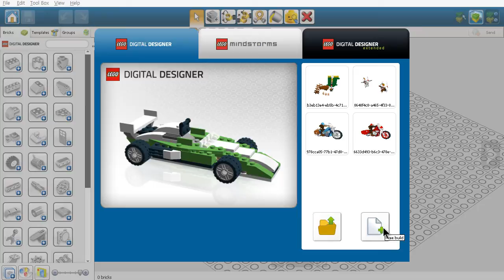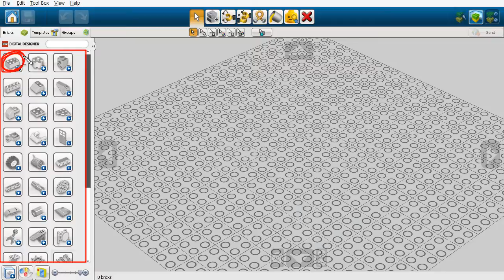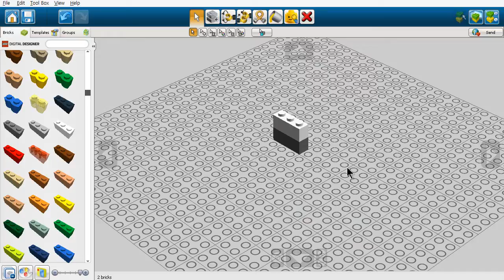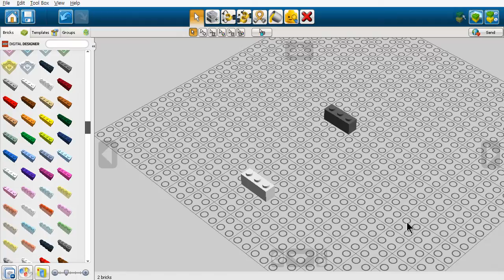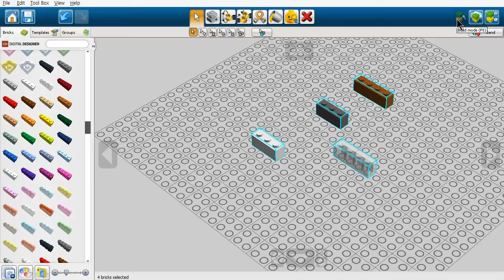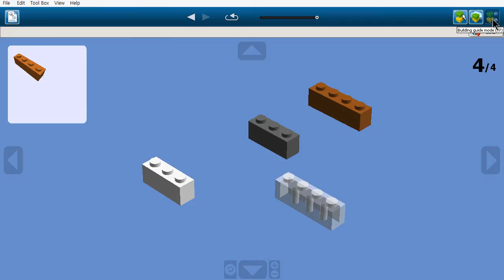Lego Digital Designer - 전체적인 기능의 구성